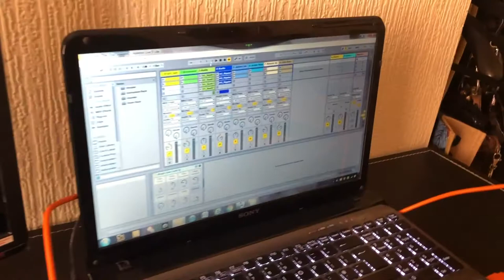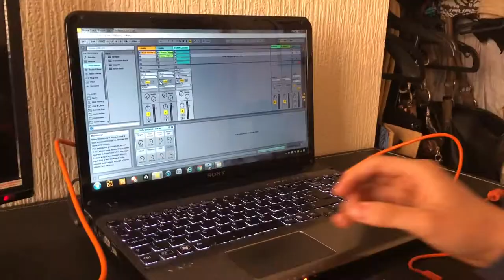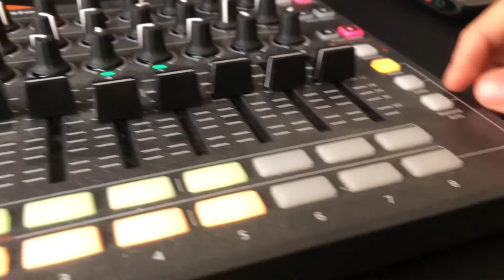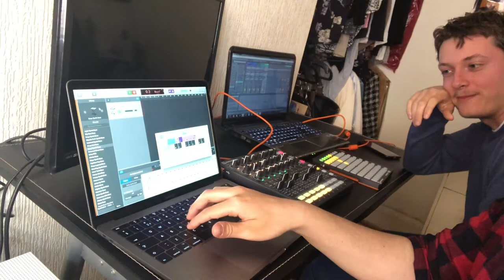THE VLOG ABOUT MAKING MUSIC - ft Dougie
Today, my friend Dougie shows me how he makes music using the computer software known as Ableton. After a little demonstration, we decided to put some very basic and simple compositions together.

To show my somewhat quality skill in this software, I have decided to to take the plunge and get to understand how to use Garage Band on the Apple MacBook...I will post an update on that video when it starts to sound like something good and not a cats tail stuck in a door.